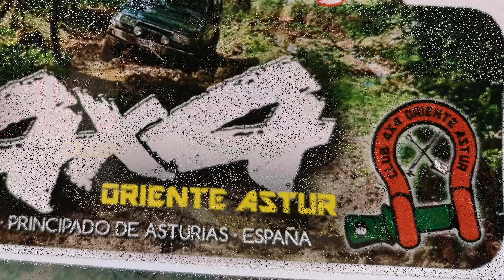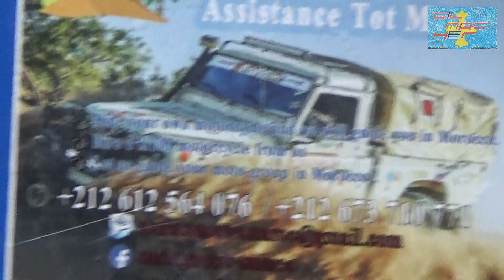4x4 oriente Astur 5,6 y 7 de abril 2019 ZONA 4X4